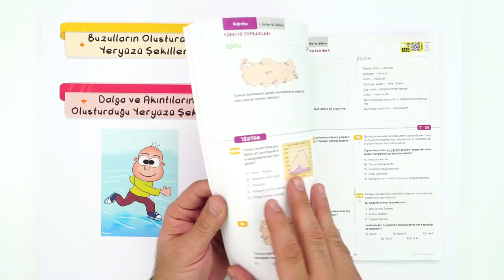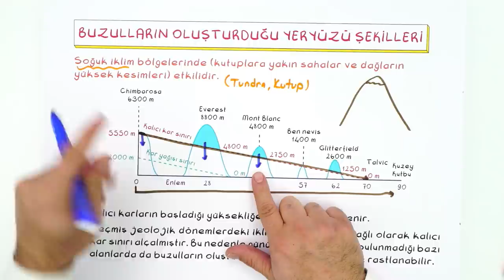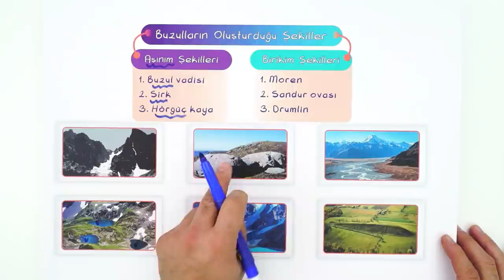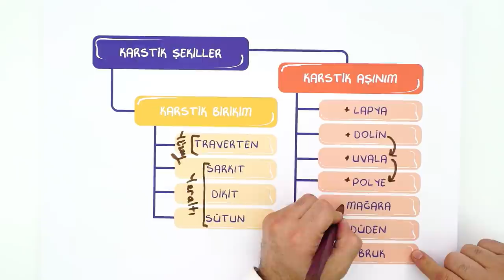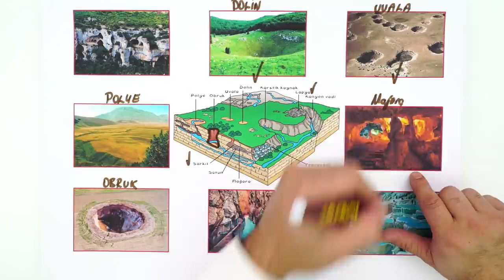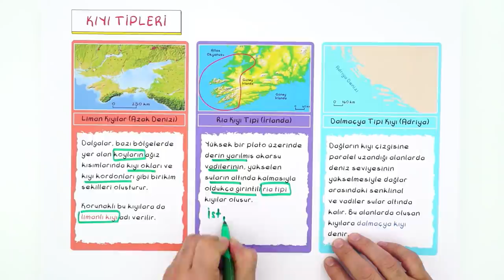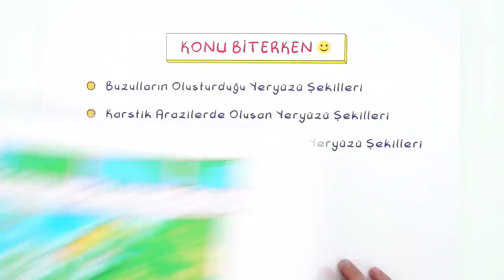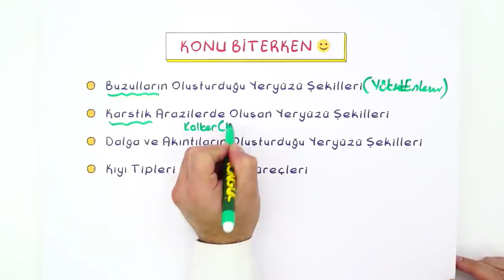10. Sınıf Coğrafya: Dış Kuvvetler -2 #2022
Konuyu Pekiştirmek İçin 👇
Coğrafya dersinin önemli konularından olan 'Dış Kuvvetler -2 " detaylı konu anlatımı ve yeni nesil soru çözümleri ile öğreniyoruz.🤓

Giriş : 00:00
Buzulların Oluşturduğu Yeryüzü Şekilleri : 01:59
Karstik Arazilerde Oluşan Yeryüzü Şekilleri : 07:36
Dalga ve Akıntıların Oluşturduğu Yeryüzü Şekilleri : 12:06
Kıyı Tipleri : 13:59